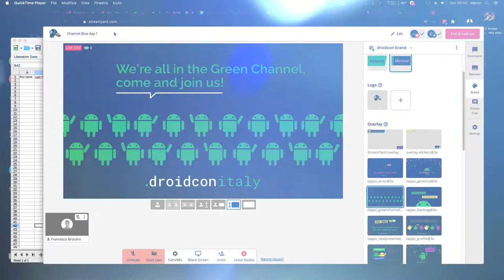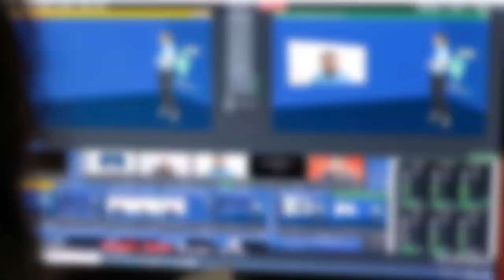Advento.live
Advento.live è la soluzione di Synesthesia per gestire eventi digitali e ibridi, totalmente personalizzabile.

CHE COSA FACCIAMO?

- Selezioniamo le soluzioni digitali più adeguate, come AR, VR, IoT e 3D da integrare nella nostra piattaforma.

- Le combiniamo con le vostre tecnologie, per creare il giusto “backstage” dove costruire insieme l’evento in maniera semplice ed efficace.

- L’obiettivo principale è offrire al pubblico l’esperienza migliore possibile.